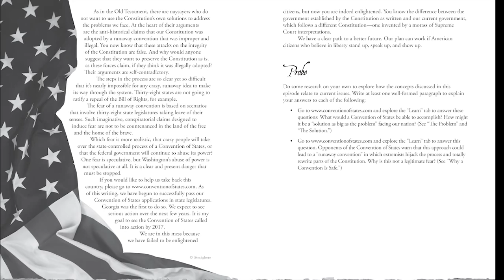Apologia's Constitutional Literacy and High School Credit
Can Michael Farris and Apologia's Constitutional Literacy count for High School credit?